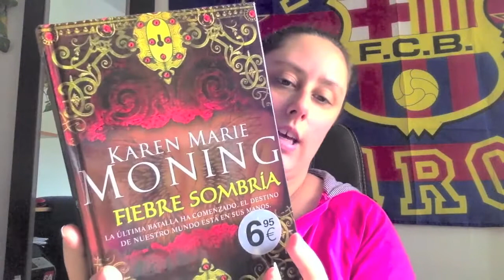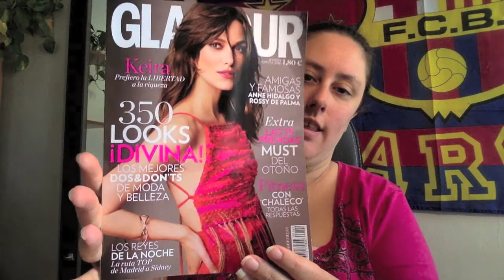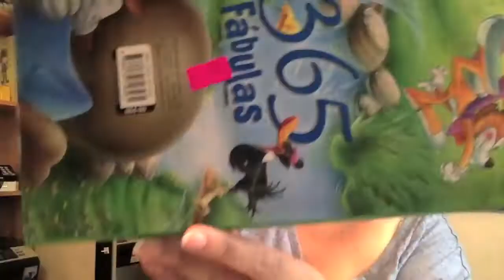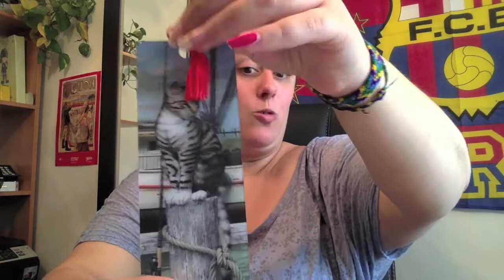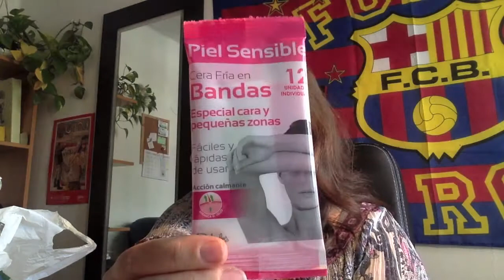Compras Agosto Parte II